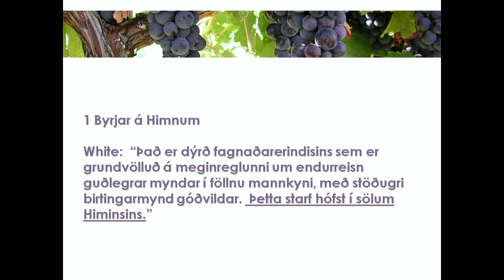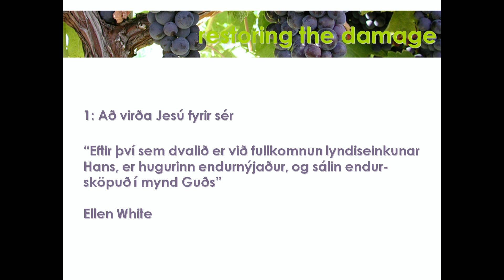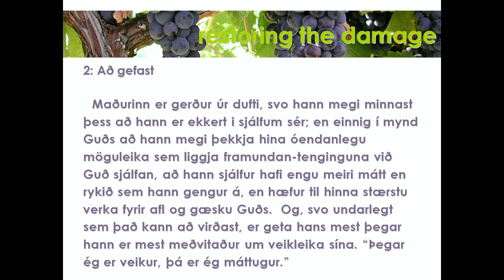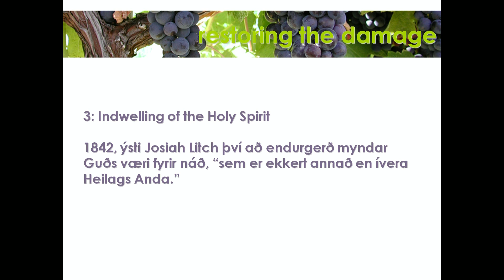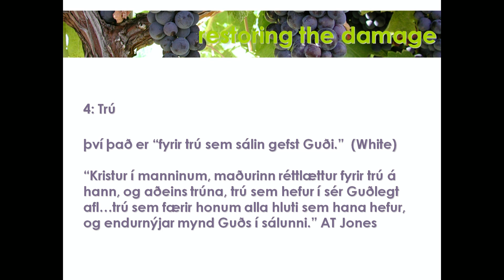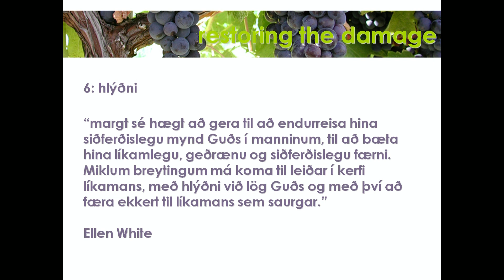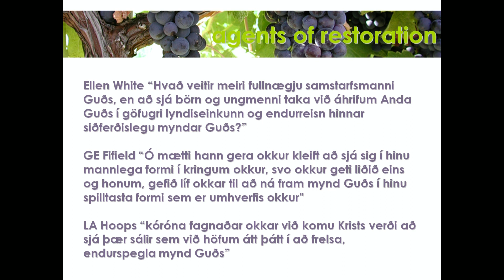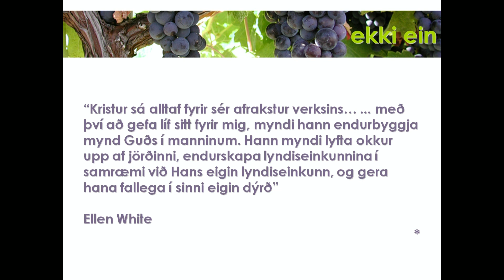Í sinni mynd - endurreisa mynd Guðs (3 af 4)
Guðsþjónusta í Loftsalnum 6. maí 2017, Gavin Anthony talar